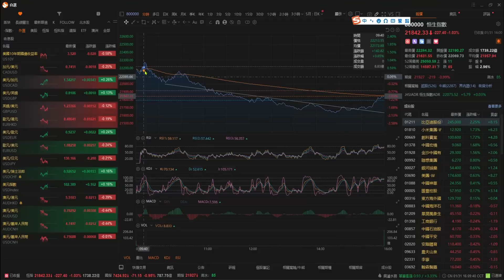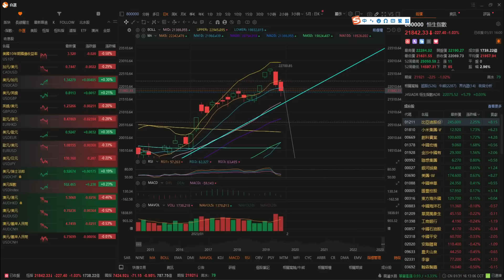【收市戰報-533】（中文字幕）港股何時反彈？FOMC 美國議息會議公佈在即 港走勢如何？| 歐洲區同樣也是議息，當中有何考慮？ 2023-01-31 （第一節）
港股連跌兩日，但尾市都出現買盤，上日於競價時段更加有幾十億資金掃貨，到底何時港股會反彈？

0:00 恆指簡評
2:24 美匯
10:00 如何處理自己的倉位
12:51 中國的PMI